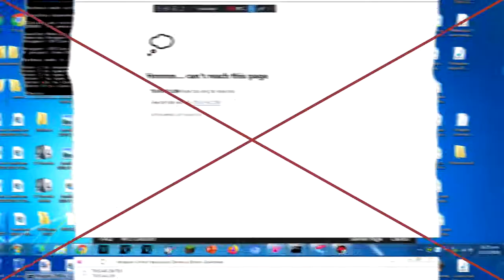Error Hmmmm Wrapper Online Remastred GoAnimate R.I.P (0x8436534596709) (Last 2020)